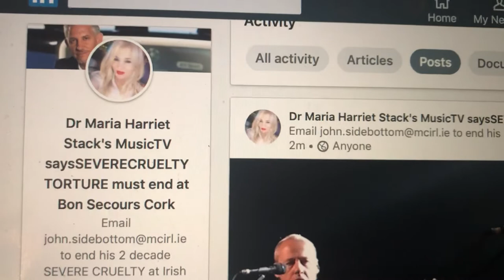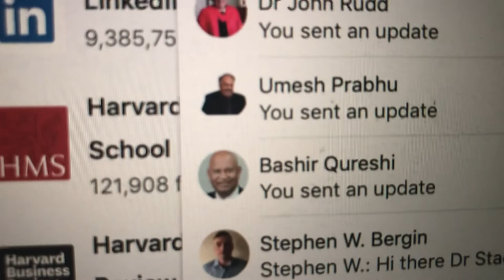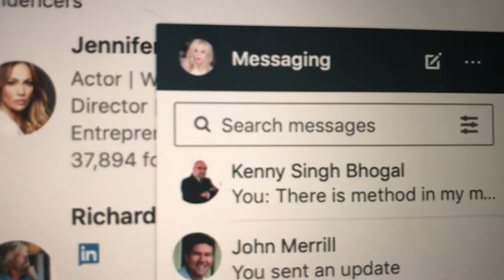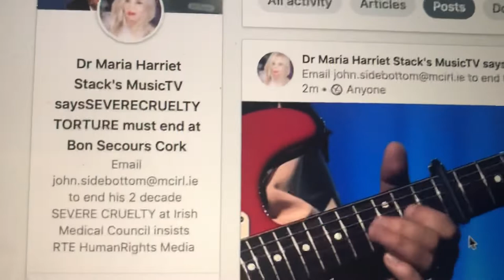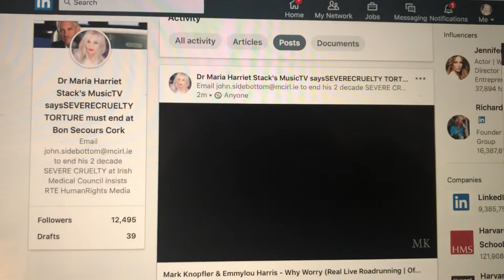Dr Maria Harriet Stack continues to highlight HumanRights Violations at the Irish Medical Council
These videos are a series of protest videos for Human Rights